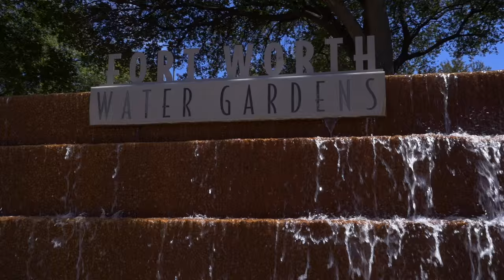Kendrick Lee Ft. Ten 4 Shawty- Think about me (Official Music Video)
Filmed with Pansonic Lumix GH4